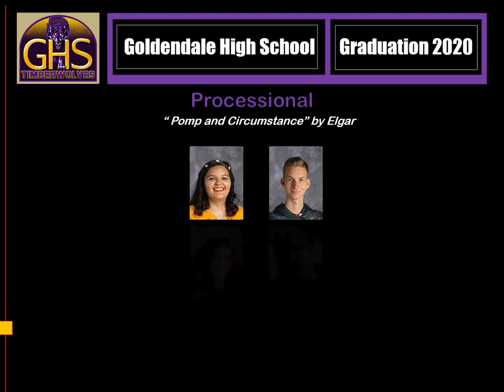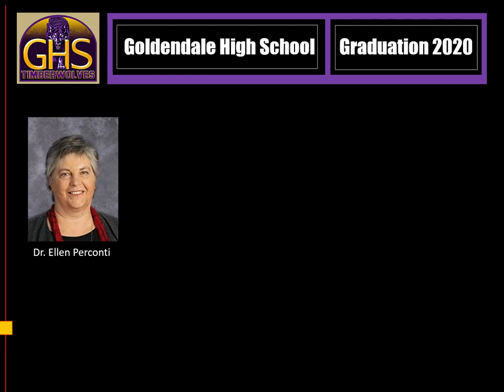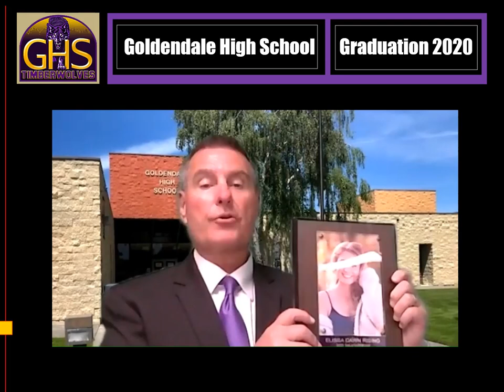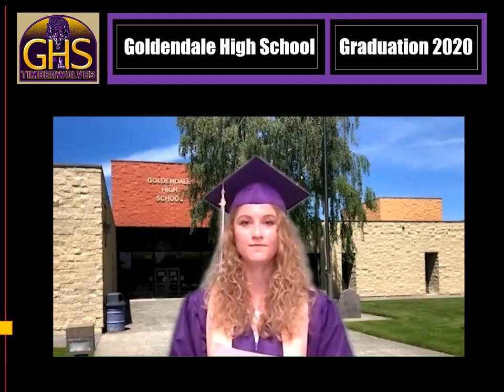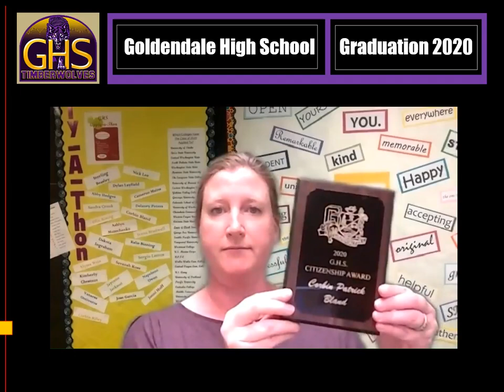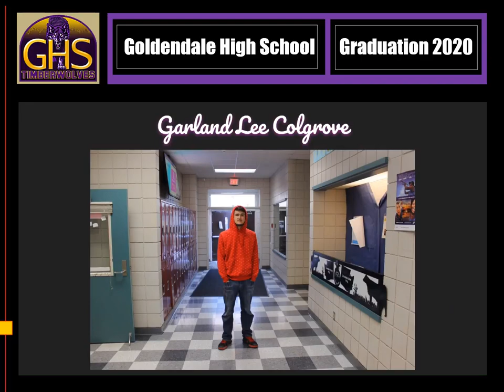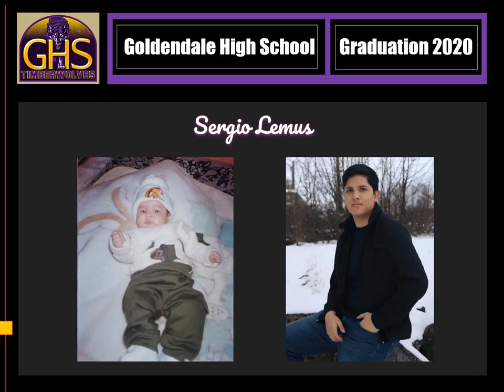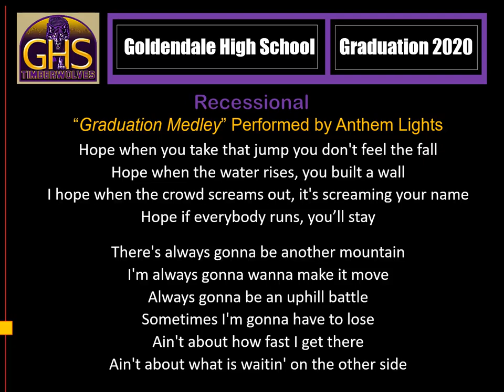Goldendale High School Virtual Version of Graduation 2020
This is the virtual version of the graduation for the seniors of Goldendale High School and credits to GHS for making this video and the parade video as well